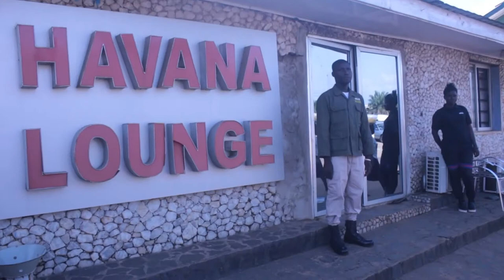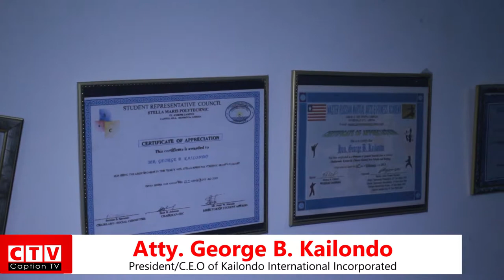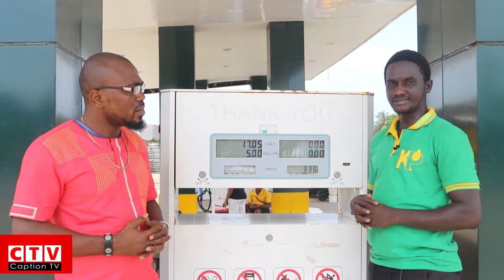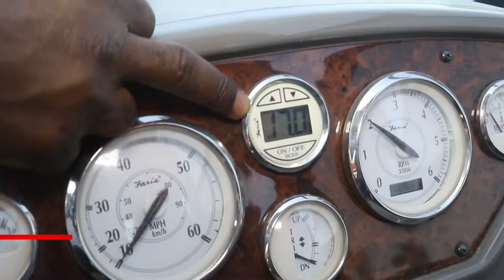KAILONDO DETAILED BUSINESS DOCUMENTARY PART 4. 2018 WITH OSHMONEY JOHN ONAS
Kailondo George is a Liberian, a business man considered to be the third richest man in Liberia with investment that benefits the nation in taxation and creating job opportunities for both Liberians and foreigners. this documentary was short by Pan African Multimedia Agency. Oshmoney John Onas the international publicist for KP group of companies international. Watch out for the return of Kailondo